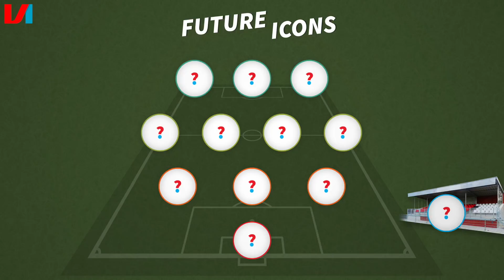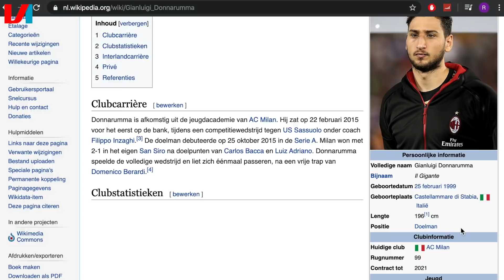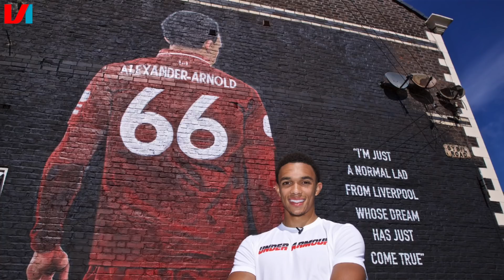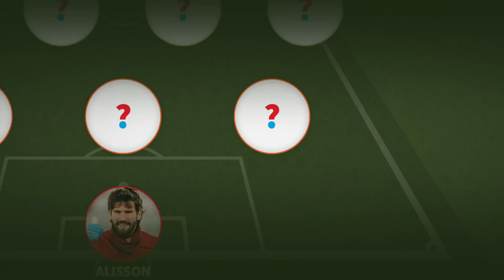Future Icons #1: Deze Spelers Gaan De Komende 10 Jaar De Wereld Domineren #1: Keeper & Verdediger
Wie worden de sterren van de jaren twintig, het decennium dat één maand oud is? VI’s Süleyman Öztürk stelde een elftal met toptalenten samen. In aflevering één de keeper en de verdedigers.

Keeper:

Alisson Becker (Liverpool)

Verdedigers:

Trent Alexander-Arnold (Liverpool)
Matthijs de Ligt (Juventus)
William Saliba (Saint-Étienne/Arsenal)